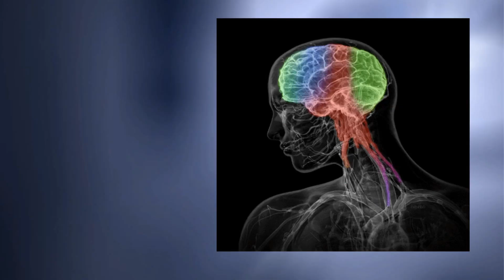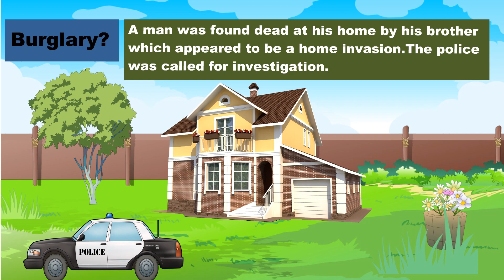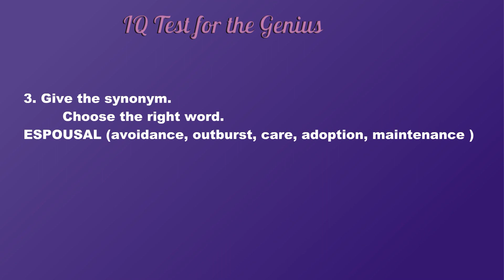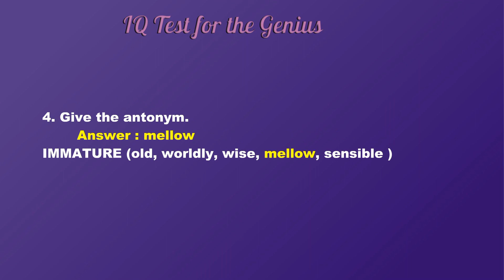Test your detective skills, IQ Test With Answers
Logic Puzzles, Mini Crime Series,  IQ , test Riddles with Answers, animation